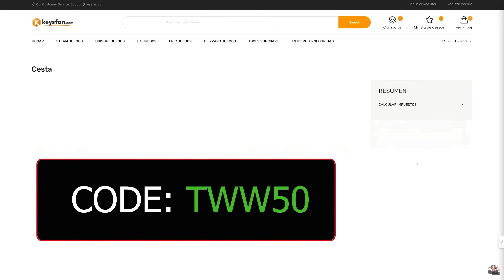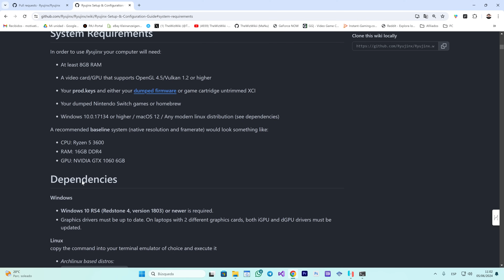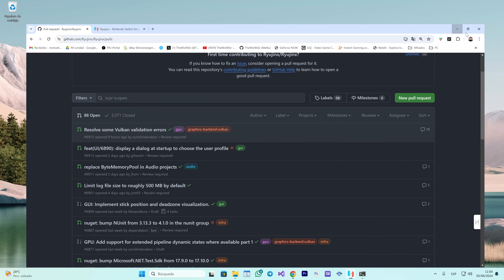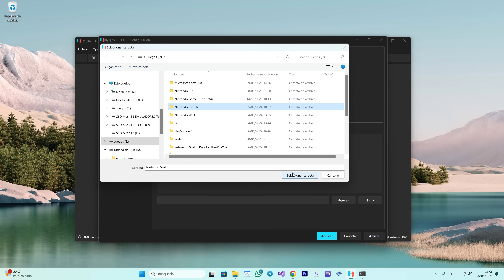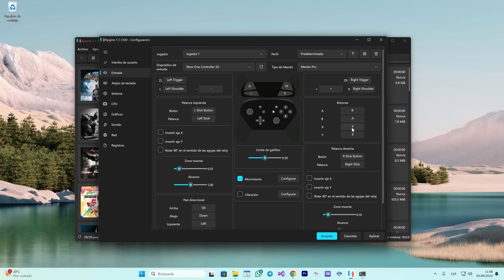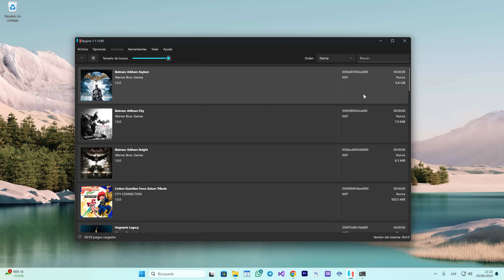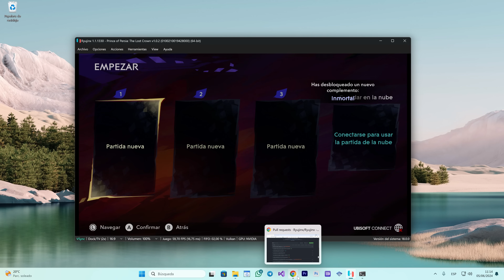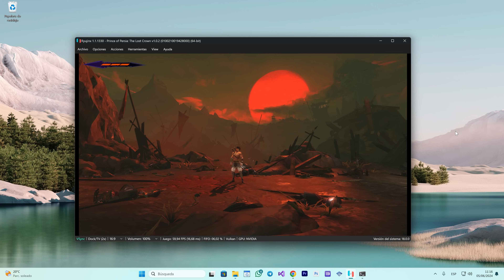Instalar este emulador en tu PC nunca ha sido tan fácil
En este video tutorial, te guiaré paso a paso a través del proceso de instalación de "" en tu PC. Aprenderás cómo descargar, instalar y configurar este emulador de Nintendo Switch en tu ordenador de forma sencilla y rápida. No te pierdas ningún detalle y comienza a disfrutar de tus juegos favoritos en tu PC.